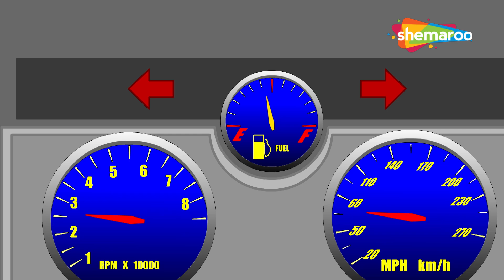Wheels on the Bus & London Bridge rhymes | Baby Songs Collection | Shemaroo kids Junior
Hi Kids, watch our nursery rhymes collection by Shemaroo kids Junior hope you enjoy watching this kid song.